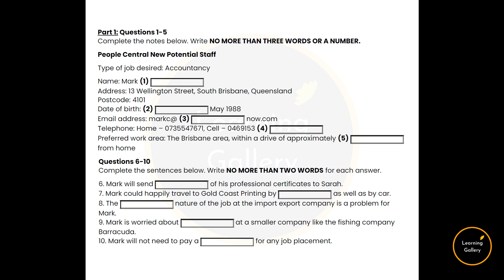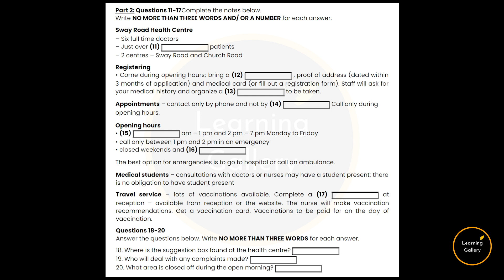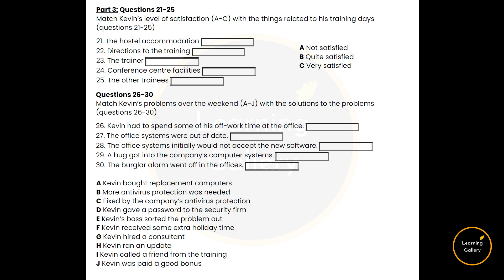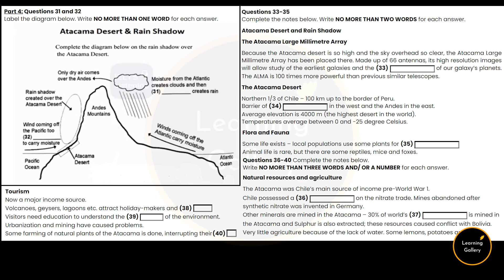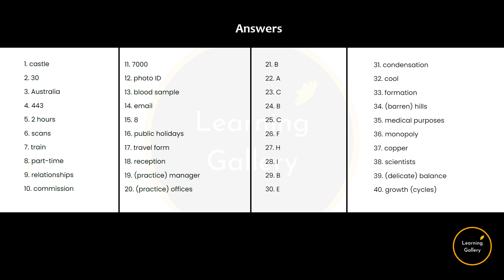IELTS Listening Test 131 - Practice IELTS Listening Test | Learning Gallery by Astha Gill